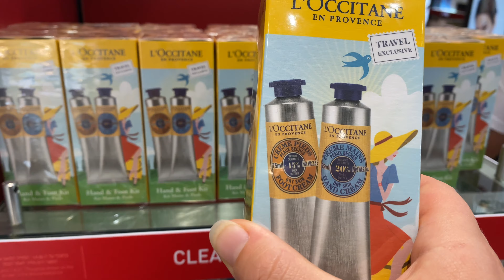Я ЛЕЧУ В РИГУ 🇱🇻 | ВЛОГ - ПОЛЁТ ✈️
- Видео о знакомстве со мной, о моей жизни, и том что такое киббуц -

- Для того чтобы получить денежный возврат от своих онлайн покупок зарегистрируйтесь на Ebates

Габи 🧡